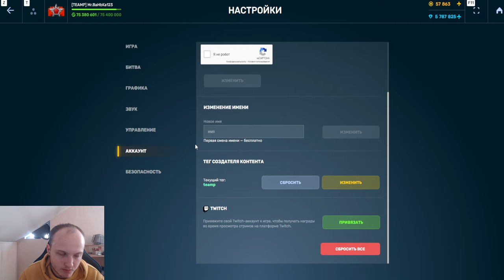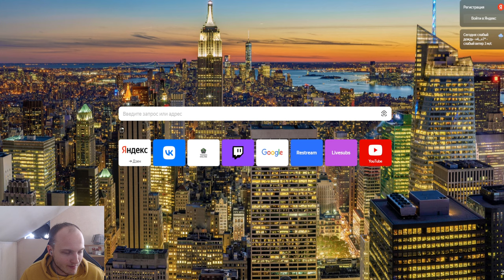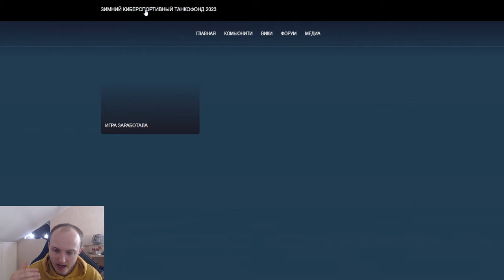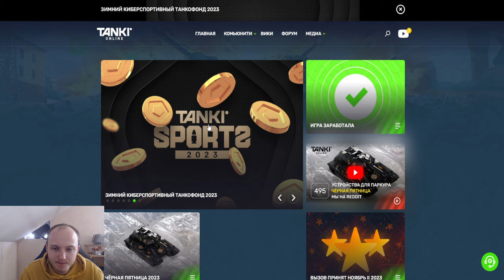ДДОС АТАКИ ВОЗВРАЩАЮТСЯ В ИГРУ - ЧТО БУДЕТ ДАЛЬШЕ? БУДЕТ ЛИ КОМПЕНСАЦИЯ ЗА ДДОС В ТАНКАХ ОНЛАЙН